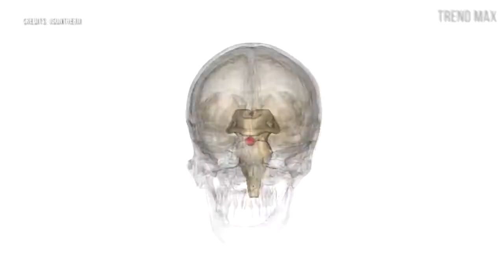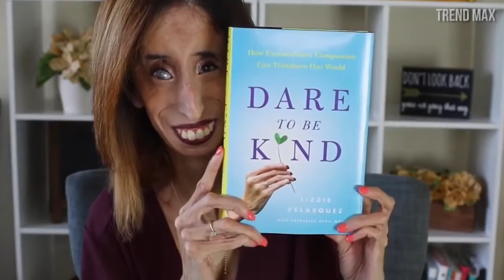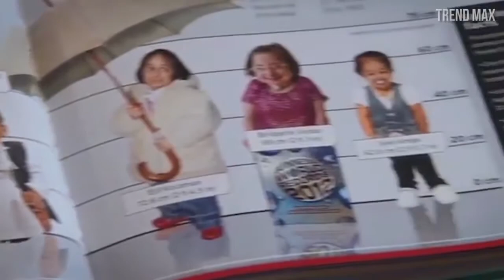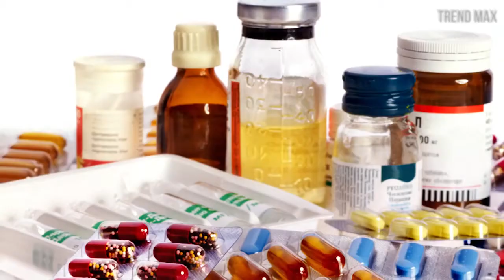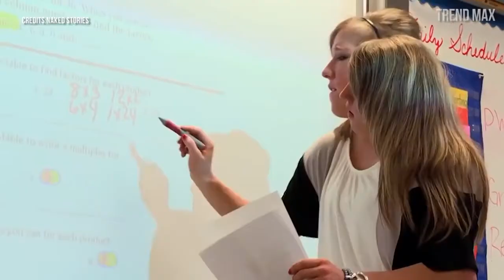20 People you won't believe exist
These people are so incredible that you will not believe they really exist.

-Sampson Berns
Sampson was a brave teenager who suffered from progeria, a disease that accelerates his aging.

-Daniel Saenz
Daniel is a baseball boy like any other, except that he completely sheds the skin of his face every day because he suffers from Netherton syndrome, a disease also known as butterfly skin, due to its extreme delicacy.

-Valeria Lukyanova
We have all heard about the most famous doll in the world and the biotype of a woman that we all dreamed of years ago, well, this Ukrainian model is everything you’d expect when you think about a Barbie.

-Deepak Jangra
This young man is the closest thing to a superhero.

-Abby and Brittany Hensel
And in this place we find two people and not necessarily because it is a tie, rather because they are inseparable.

-Cara Anaya

-Paul karason
The peculiarity of this American is the blue color of his skin, a feature that has made many call him "Papa Smurf".

-Abul Bajandar
This man became known as “the tree man” because of the multiple bark-shaped warts that sprout on different parts of his body.

-Chen Tuanzhi
This young Chinese woman was born with a strange condition: she has her knees backwards, which prevents her from walking, this is why she became known as “The girl with inverted legs”.

-Jesus Fajardo
This Mexican man surprised the whole world by his excess of hair and this was the reason why he was nicknamed by news channels as "the werewolf”.

-Tom Staniford
The British cyclist Tom Staniford attracted the people’s attention when he became known for his strange condition which doesn’t allow him to accumulate any body fat.

-Rhett Lamb
When babies are born, they usually spend most of the day sleeping.

-Ashleigh Morris
In 2008, the case of an Australian girl who was allergic to water was known and it’s not a joke.

-Arun Raikwar
If you ever saw the X-men, the group of mutants where their main enemy was a villain capable of attracting metals…well, this Indian man is the closest thing to this.

-Kim Goodman

-Jyoti Amge

-Garry Turner

-Mandy Sellars

-Lizzie Velásquez

-Sultan Kosen
Starting this top, we find someone tall, and it’s not a joke since he has been recognized as the tallest man in the world who still remains alive according to the Guinness World Records.